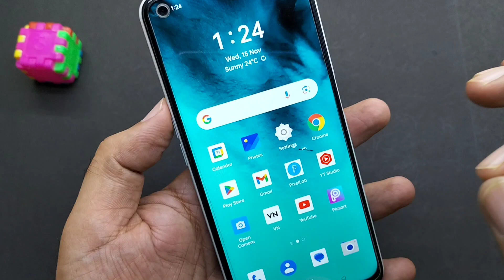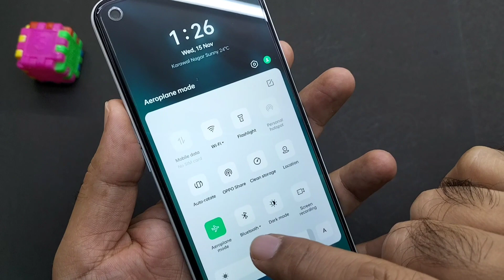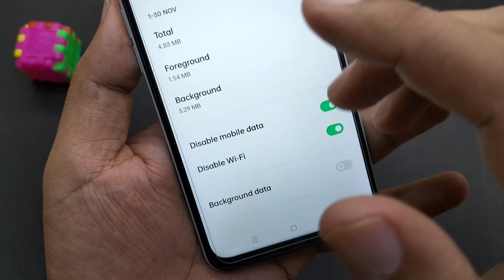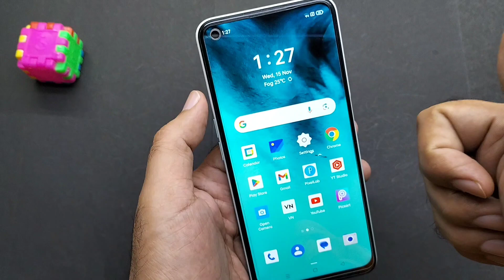Phone me WhatsApp nhi chal raha hai kaise theek Kare | WhatsApp not working problem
in this video... is video mein Maine bataya ki agar aapke mobile phone mein WhatsApp app theek se work nahin kar rahi hai aapke phone ki WhatsApp app nahin chal rahi hai to kaise aap is problem ko solve kar sakte hain is video mein WhatsApp ki settings batai gai hai